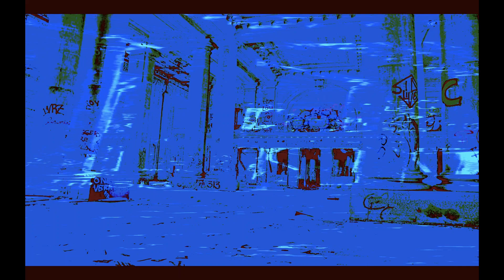Michigan Central Station (album version)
That is, what I found wandering away from the city center: Michigan Central Station - an impressive building, in the past the tallest in the world, left to decay for decades. Recently I got a message that Ford Motor Company purchased the building, restored and reopened it on June 2024. I'm curious to see what it looks like now!